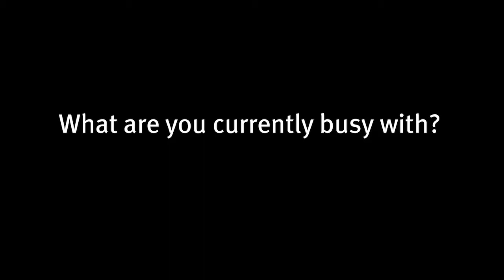Behind the Scenes with Maurice Paige aka Calvin! Part 2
Maurice Paige tells us what he's working on lately.